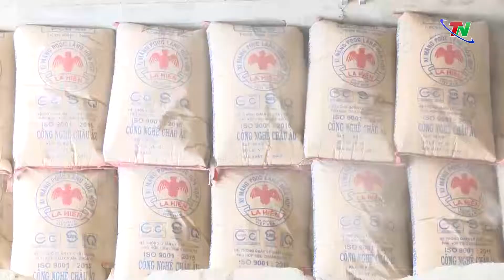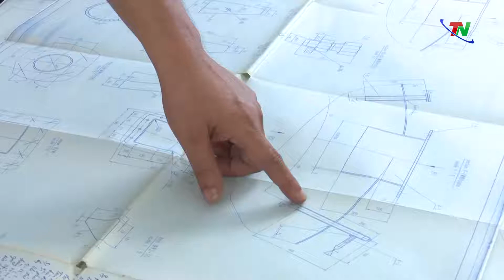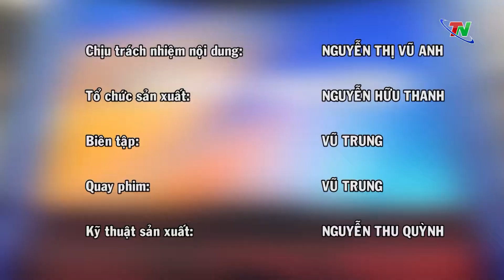Công nghiệp ngày 8/2/2021